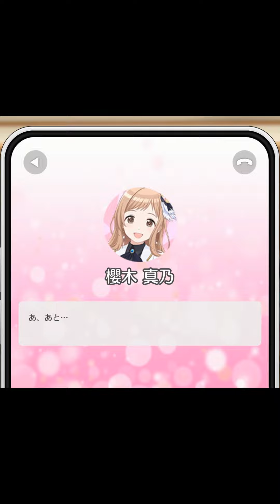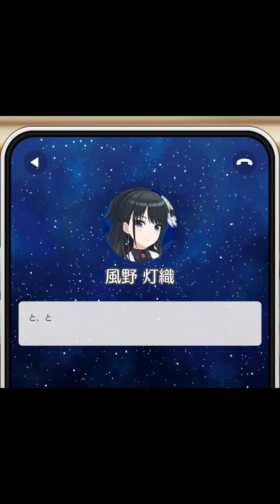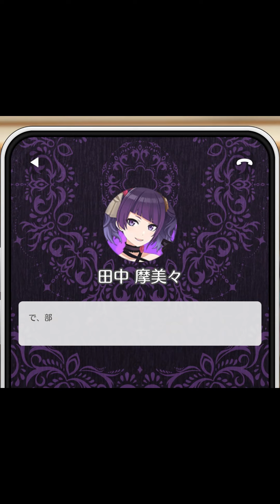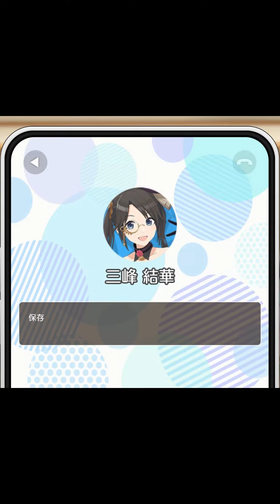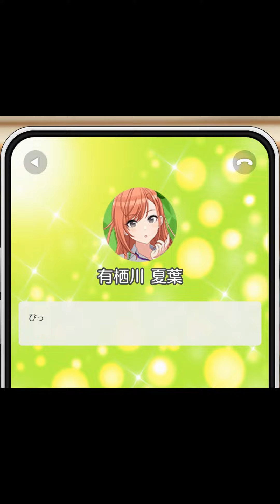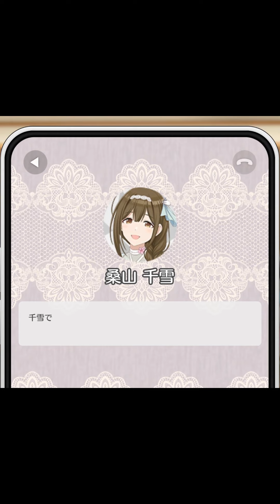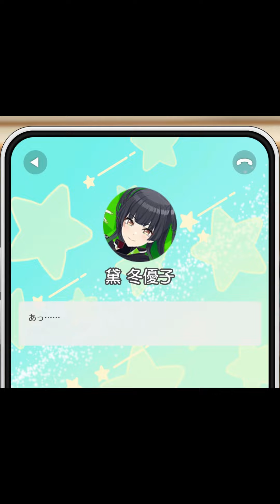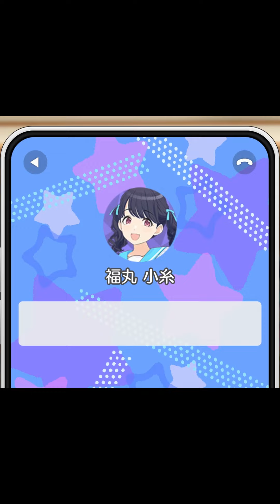【샤니송】 (번역) 1주년 프로듀스컵 보상 동 전화 모음집 (잘못 걸린 전화)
00:00 마노 櫻木真乃 Mano Sakuragi
00:40 히오리 風野灯織 Hiori Kazano
01:44 메구루 八宮めぐる Meguru Hachimiya
02:38 코가네 月岡恋鐘 Kogane Tsukioka
03:24 마미미 田中摩美々 Mamimi Tanaka
04:22 사쿠야 白瀬咲耶 Sakuya Shirase
04:50 유이카 三峰結華 Yuika Mitsumine
05:25 키리코 幽谷霧子 Kiriko Yukoku
06:02 카호 小宮果穂 Kaho Komiya
06:35 치요코 園田智代子 Chiyoko Sonoda
06:59 쥬리 西城樹里 Juri Saijo
07:45 린제 杜野凛世 Rinze Morino
08:18 나츠하 有栖川夏葉 Natsuha Arisugawa
09:28 아마나 大崎甘奈 Amana Osaki
10:05 텐카 大崎甜花 Tenka Osaki
10:49 치유키 桑山千雪 Chiyuki Kuwayama
11:30 아사히 芹沢あさひ Asahi Serizawa
12:00 후유코 黛冬優子 Fuyuko Mayuzumi
12:43 메이 和泉愛依 Mei Izumi
13:15 토오루 浅倉透 Toru Asakura
13:35 마도카 樋口円香 Madoka Higuchi
13:51 코이토 福丸小糸 Koito Fukumaru
14:29 히나나 市川雛菜 Hinana Ichikawa
15:05 니치카 七草にちか Nichika NanaKusa
15:33 미코토 緋田美琴 Mikoto Aketa
16:01 루카 斑鳩ルカ Luca Ikaruga
16:32 하나 鈴木羽那 Hana Suzuki
17:16 하루키 郁田はるき Haruki Ikuta